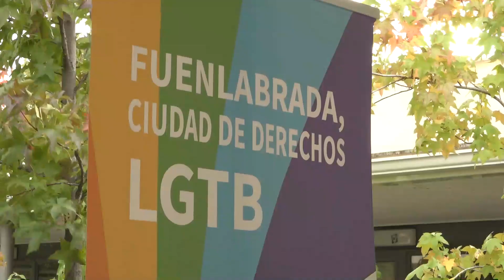Prevención VIH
Pruebas del VIH y entrega de material preventivo en la URJC